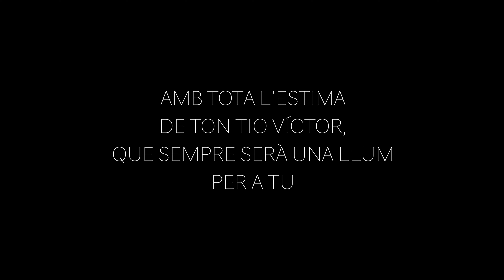My nephew's Marc first steps in 4K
The first steps of my nephew Marc in 4K